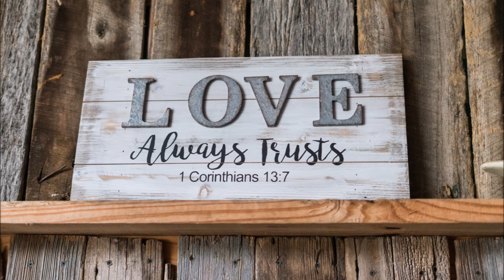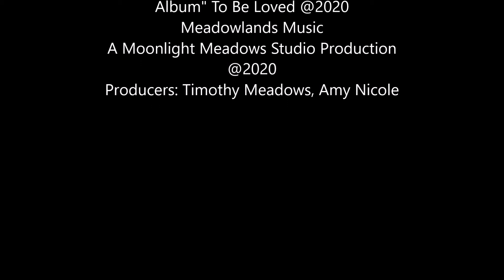Love's Overture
Artist: David Crout
Album: To Be Loved @2020
Meadowlands Music @2020
Release date : Early 2021
A Moonlight Meadows Studio Production
Producers: Timothy Meadows, Amy Nicole